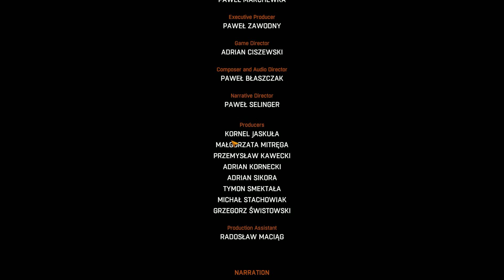Dying Light: The Following - Final do jogo - luta com a Madre apelona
- Desculpa pelos palavrões, mas acho que já era a sexta tentativa de luta com a Madre, ela é muitoooo apelona, até pegar o jeito é fogo :P
- Tinha gravado o vídeo com toda a missão final, 50GB, 1h +-, mas tentei renderizar duas vezes e não ficou ok (vídeo não tocava). O MSI Afterburner pelo jeito não se deu muito bem com o Dying Light, e como o jogo não tem opção de salvar manualmente os saves, não vai ter como jogar de novo para gravar de novo, paciência :(
- Jogos que não permitem salvar manualmente: sux
- Jogos com Quick Time Event, QTE, aquele lance de ter que apertar tal tecla no momento tal = sux sux sux, sei lá por que continuam fazendo jogos com QTE, é um pé no saco isso

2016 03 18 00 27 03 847